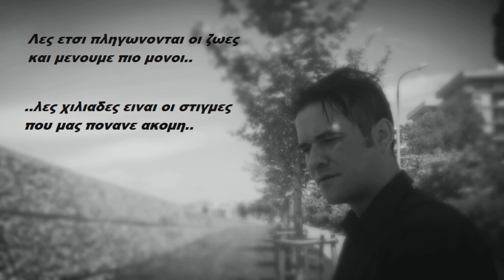ΒΑΓΓΕΛΗΣ ΤΣΙΟΝΑΡΟΣ ''ΖΩΕΣ'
Στιχοι -μουσικη-Βαγγελης Τσιοναρος
c.d.  ''ΓΙΑ ΜΕΝΑ''        2016